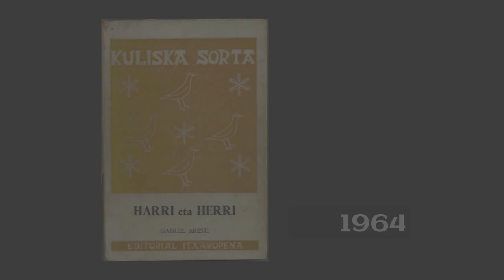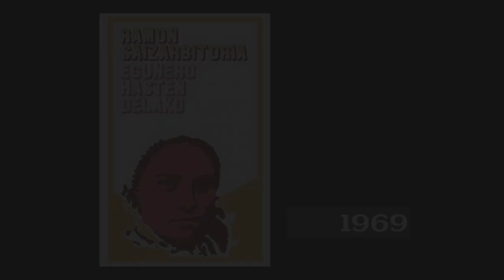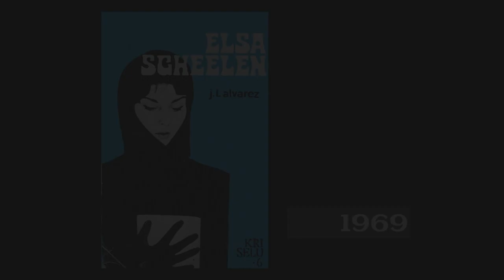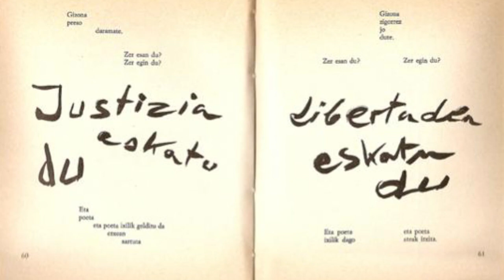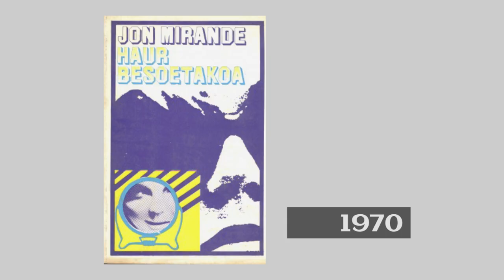Euskal Literatura, kostunbrismotik modernotasunera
Nolakoa zen gerra aurreko literatura? Zeintzuk izan ziren euskarazko literatura modernizatu zuten lehen literatur lanak? Zer ezaugarri zituzten? Bereziki 50.-60. hamarkadetan ipiniko dugu begirada. Bideo honetan ez dira ageri euskarazko lan guztiak, euskal literaturaren modernizazio-prozesuan mugarritzat hartu izan diren batzuk soilik datoz. EIMA 2.0. proiekturako prestatutako bideoa.